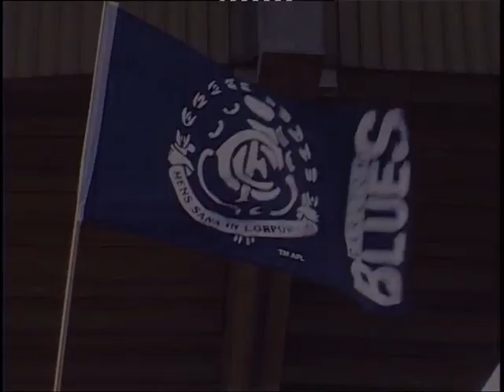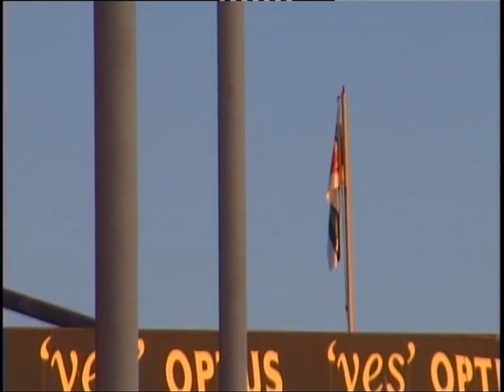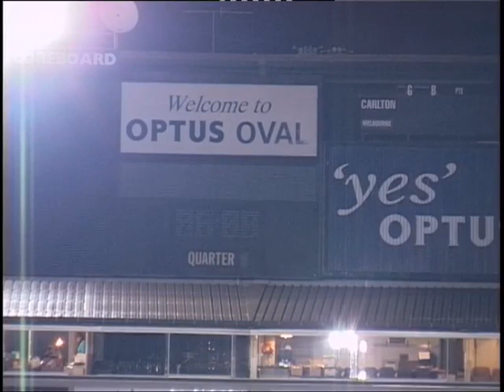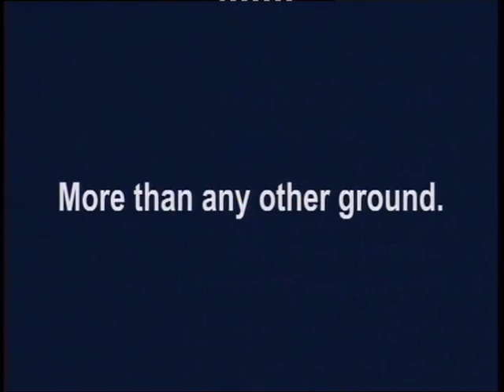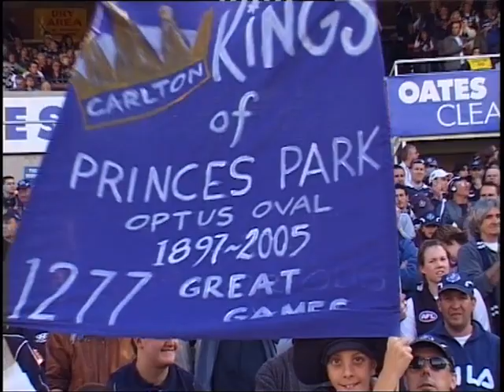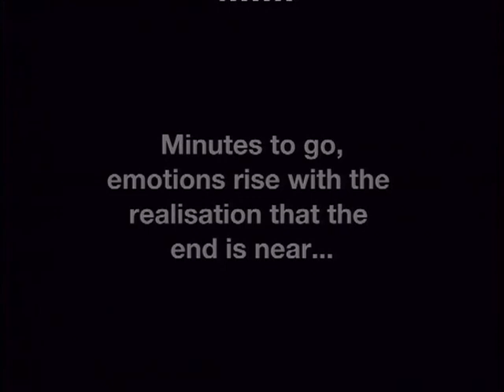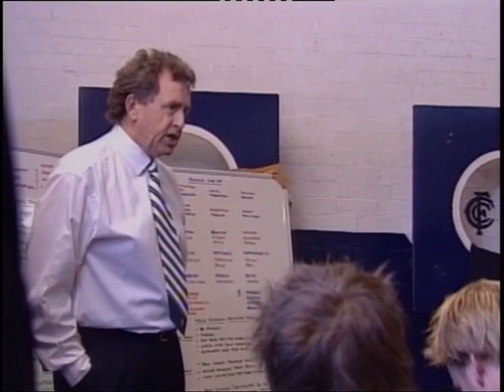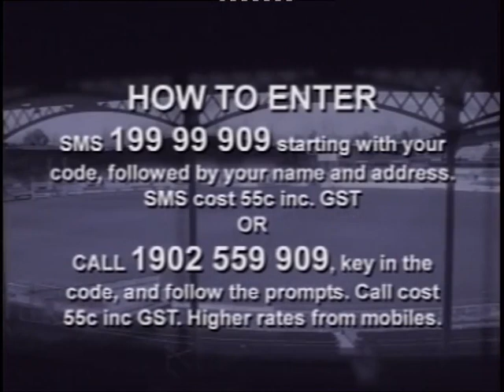Farewell to Princes Park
A look back at our last ever game at Princes Park.